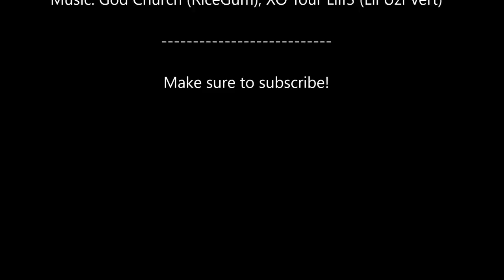Yoenis Cespedes 2017 Highlights [HD]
Highlight video I created for Yoenis Cespedes of the New York Mets.

Yoenis Cespedes Highlights